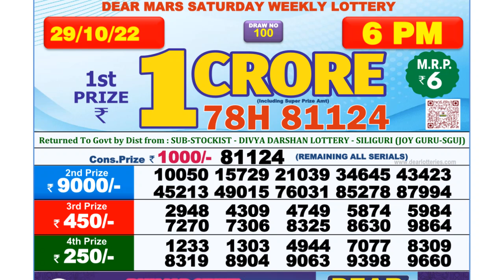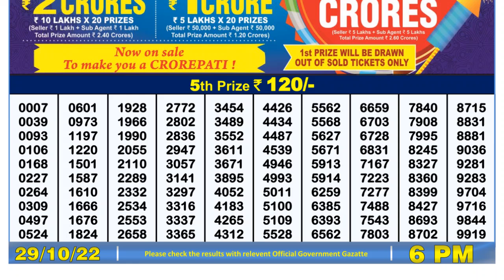Dear Lottery Sambad 6pm today 29.10.22 Nagaland State Lottery Result